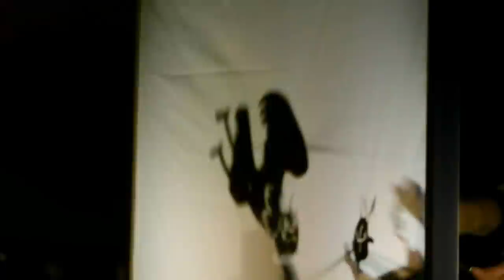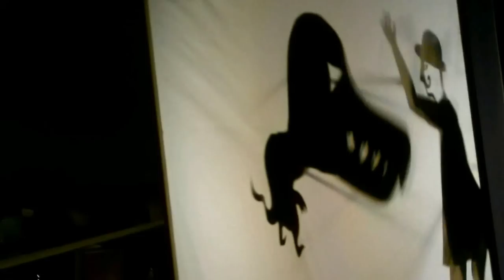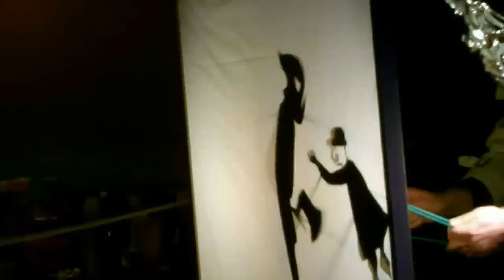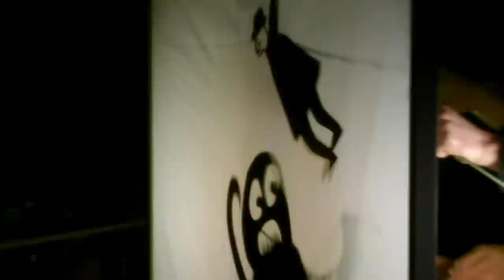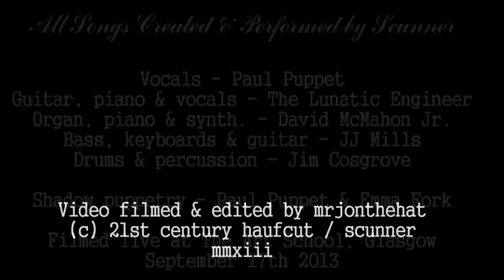SCUNNER - 'Subtraction Jack' - (Full Show) HD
SCUNNER present:
The Sorry Tale of Subtraction Jack and His Lady Cadaver. - A story in song.
- The Art School, Glasgow - 17th September 2013

Subtraction Jack is a washed up, worthless bum.
It wasn't always that way - he tells anyone and everyone in seafront bars how he used to be king of the high seas. He raided the finest ships, killed the mightiest mythical beasts and lived the life of a champion.
The secret of his power was a silver gilded banjo, a gift from the gods. Whoever played it could command the power of a hundred heroes, and Jack did just that.
But then, at the height of his infamy. Jack met someone. Lady Cadaver was her name, and she was as cunning as she was beautiful. Hand in hand, they ruled the seven seas. Nothing was impossible.
One fateful day. the Lady and the banjo eloped into the night. She stole his all. Or did she?
Songs:
The Rolling Sea
Every Battle Won
Something That Had Been A Man
Subtraction's Lament
Monsters
Two Good Friends
Suck It Up Jack
Thunder Rules
The Lady's Fate
Candy Bones #2
The Final Waltz

Cast Of Characters:
Subtraction Jack - Paul Puppet
Brooke Pond - James Lismore
Smythe - Alistair Edwards
The Lady Cadaver - Samantha - Mulvihill
Grizzle the ill willed witch - Emma Taylor
Twink Fluffykins - Catriona Ruth Paterson
Heccubus, Spawn Of Satan - Tom Harlow
Pretzilla Vegania - Ammie Jay

Thanks to: Kim Khaos, Mumma Khaos & Johanna Flanagan

All songs created and performed by SCUNNER
Vocals - Paul Puppet
Guitar, piano and vocals - The Lunatic Engineer
Organ, piano & synthesiser - David McMahon Jr.
Bass, keyboards & guitars - JJ Mills
Drums & Percussion - Jim Cosgrove

Shadow Puppetry - Paul Puppet & Emma Fork

Video - Encore - SCUNNER